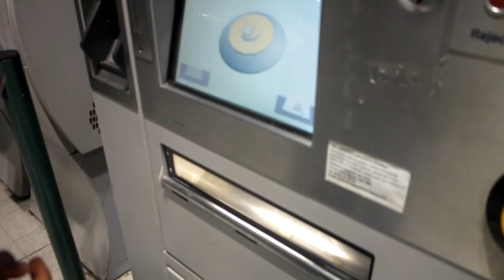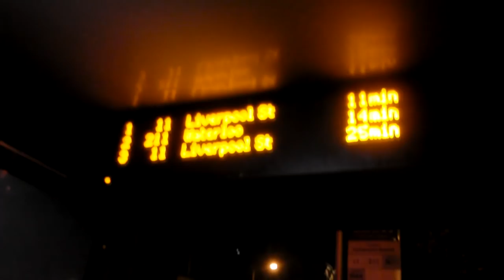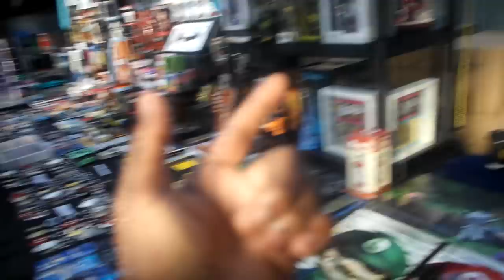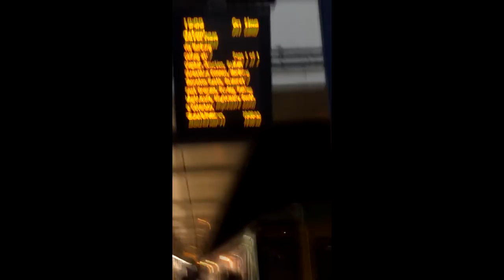UPLOAD 2016 VLOG! | MET MY FAVOURITE YOUTUBERS FT. FANGS, JEMELONEFIVE, CHARLIE MORLEY, KSI AND MORE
This is my Upload2016 Vlog.
This is my first ever YouTube event and my first ever Vlog so it was very exciting for me.
I'm so happy that I got to meet up the my favourite YouTubers like Fangs,
JOF,
Charlie Morley,
Theo Baker,
Callux,
KSI,
 Mavric Wolves,
Manny,
TN25,
TopsFrsh,
Monstaah and many more.
It was a wonderful event and was certainly worth it;'s money!

I tagged along with my friend Nathan and met up with MainManiMoni, please check out his channel

Lastly, all music used was by 'S7VENLDN"